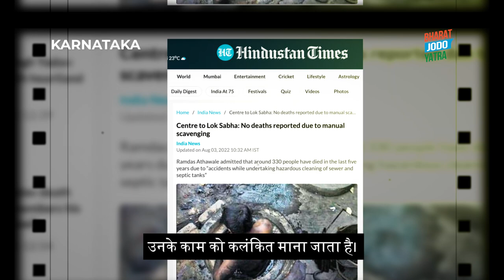Dignity and equal rights for manual scavengers and sanitation workers | Rahul Gandhi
Dignity and equal rights for manual scavengers and sanitation workers | Rahul Gandhi | Bharat Jodo Yatra